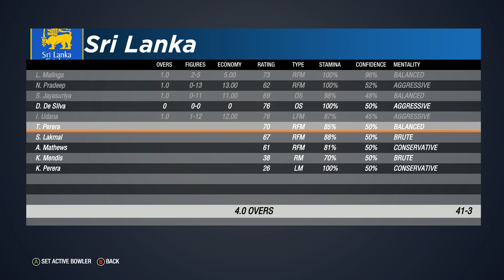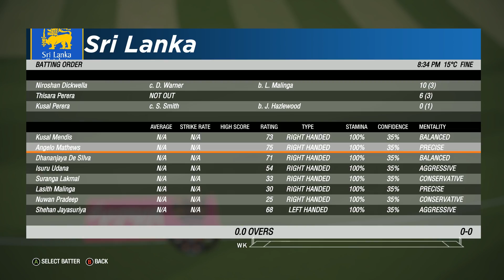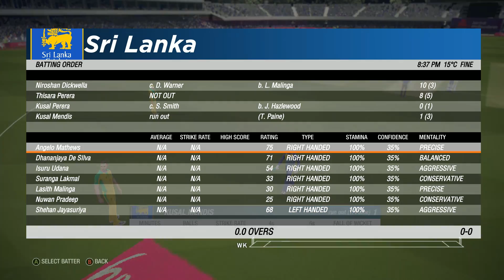Cricket 19 | Lasith Malinga ඉන්න අලුත් Cricket ගෙමක්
(15$ on Steam )
Lead your team to international glory with Cricket 19. The truly global cricket simulation from Big Ant Studios, the leading name in authentic, realistic cricket action, Cricket 19 allows you to take control of your team, from club through national level, and lead them to T20, ODI, or Test Match glory.

PC Specs:
- 4TB SATA II HDDs
-550W Seasonic Powersupply